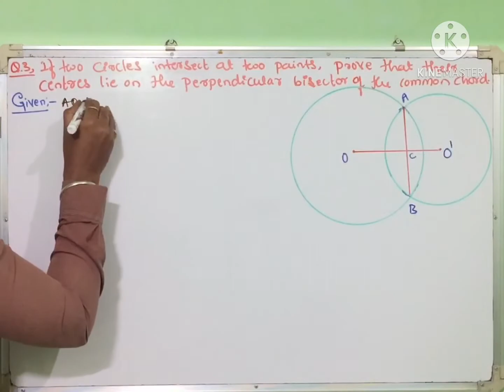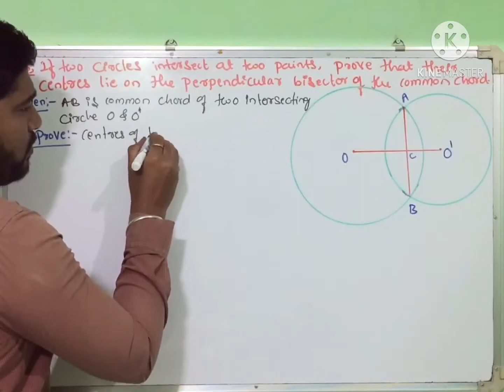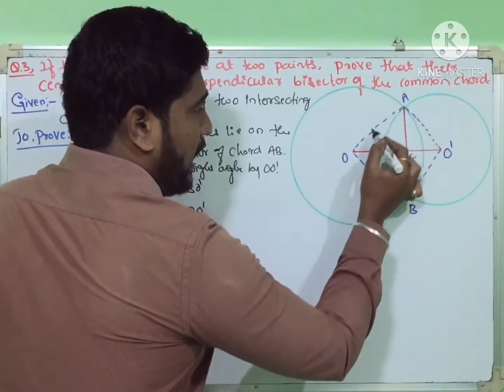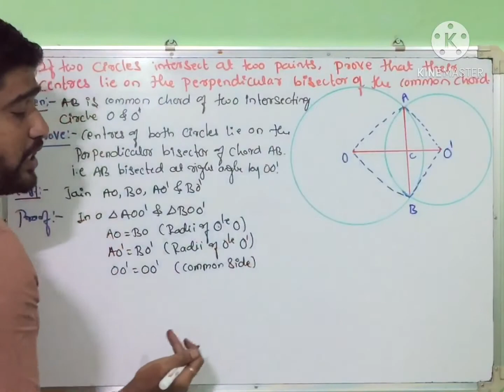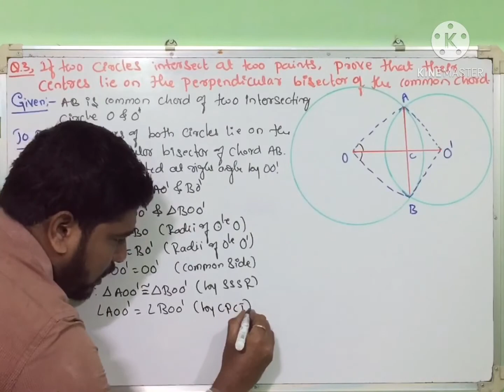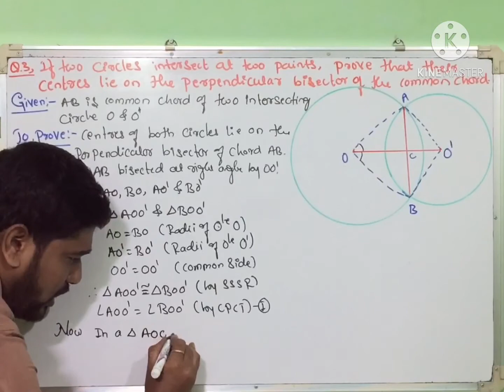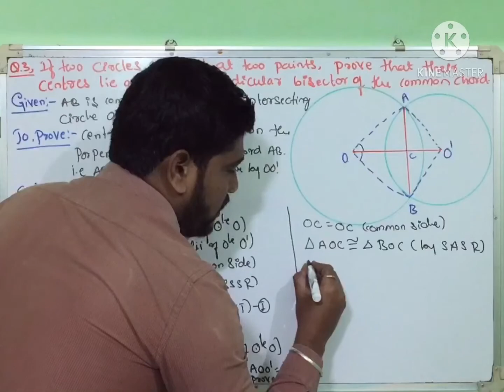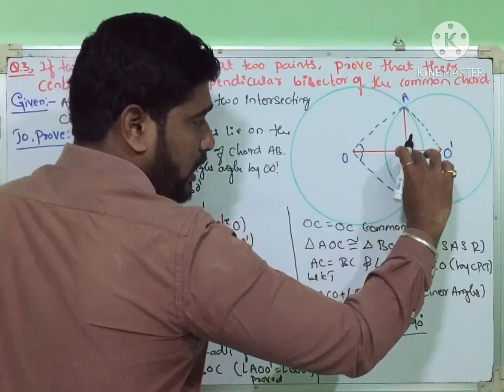CIRCLE | class 9 | EXERCISE 10.3 | Q# 3